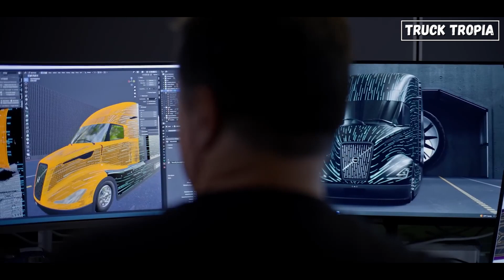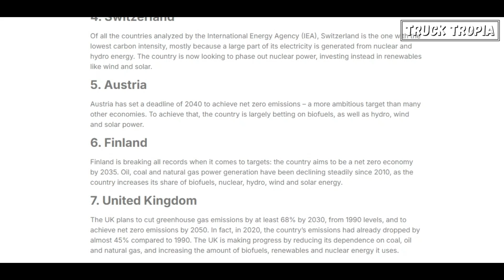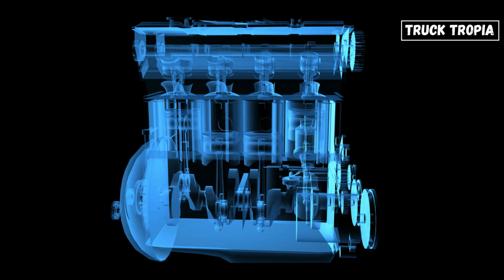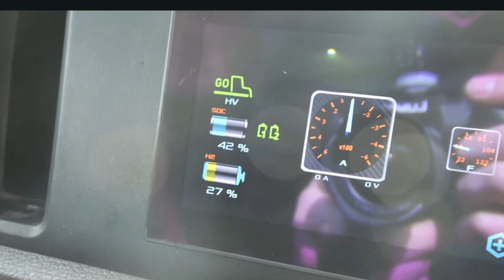Why New Semi-Trucks Look Weirder and Weirder?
Do you also think the new trucks look weirder and weirder? why do they make the trucks like this and why are they all going to look like this in 2030 and beyond.. let's look at it

The trucking industry is on the cusp of a major transformation. As we approach 2030, a convergence of technological advancements, regulatory changes, and shifting market demands is driving a revolution in the design, operation, and functionality of trucks.

You might also like:
When American Truckers Took it Too Far - Cost $300,000 To Build!

▬▬▬ End  ▬▬▬
Is THIS Really The Future of Semi-Truck Design?